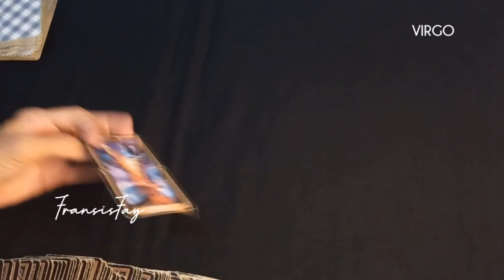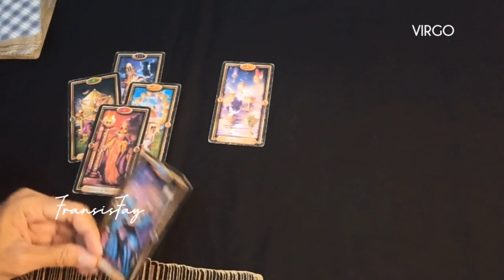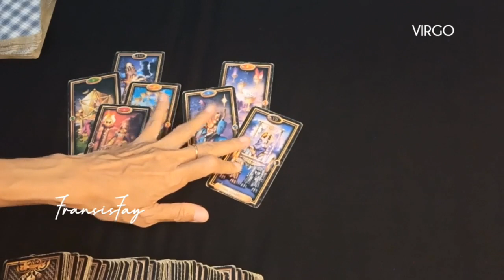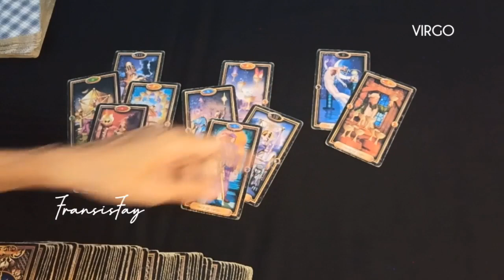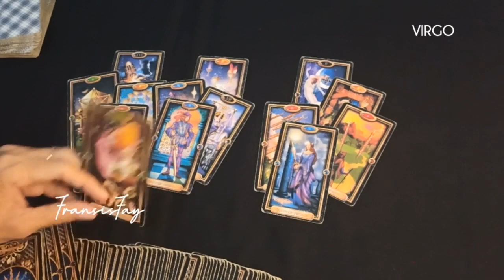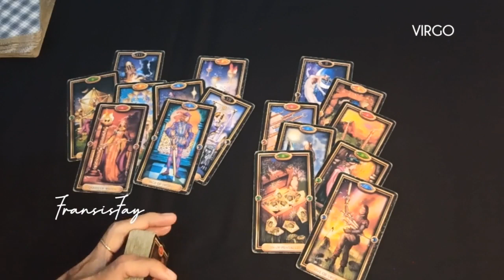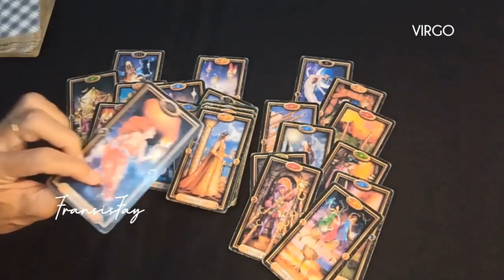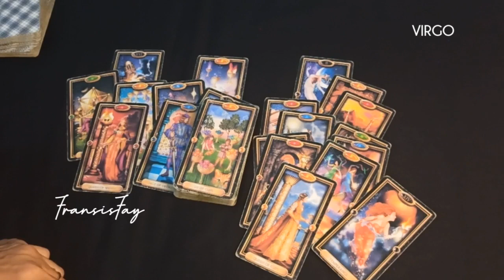CINTA _KARIR_KEUANGAN🎃 VIRGO OKTOBER 2023#virgo2023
CINTA _KARIR_KEUANGAN🎃 VIRGO OKTOBER 2023.

ini adalah ramalan bintang zodiak Virgo Oktober 2023 terbaru hari ini secara umum.

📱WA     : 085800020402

👁 Psychic Reading.

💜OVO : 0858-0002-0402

Youtube.com/c/@fransisfay
Handle

🔮Pricelist Online

- 2 pertanyaan max 15mnt 160rb
- 4 pertanyaan max 30mnt = 300rb

-30menit = 500rb

📍CATATAN
- Berlaku kelipatan.
- Tepat waktu.
- No Drama.